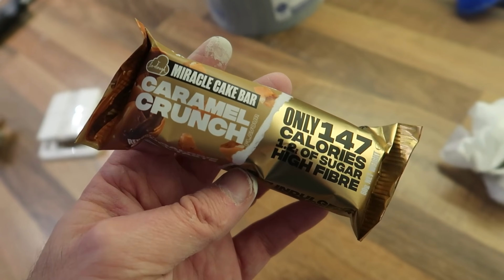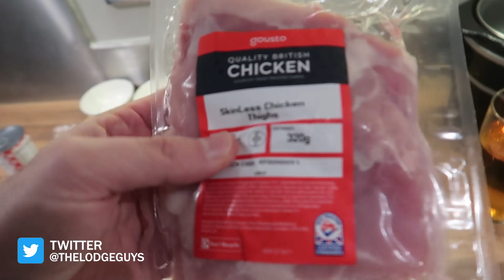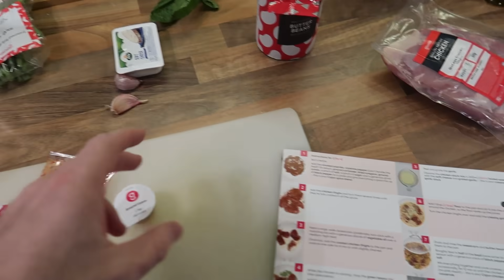PAINTING THE KITCHEN WALL | HAVE WE DONE THE RIGHT THING ? | THE LODGE GUYS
ABOUT US

LICENSES